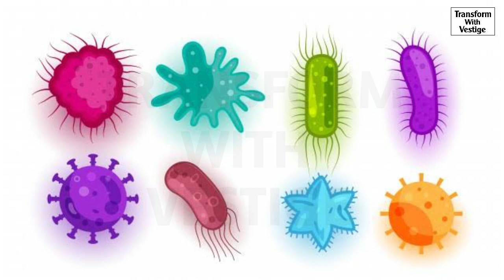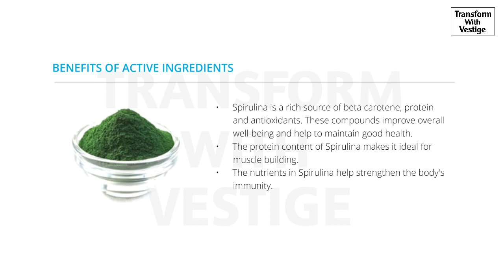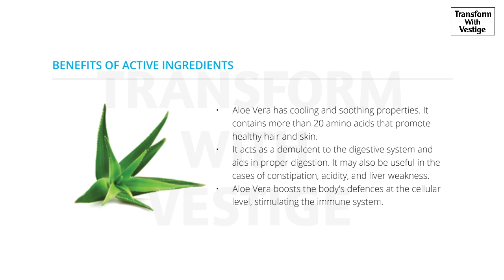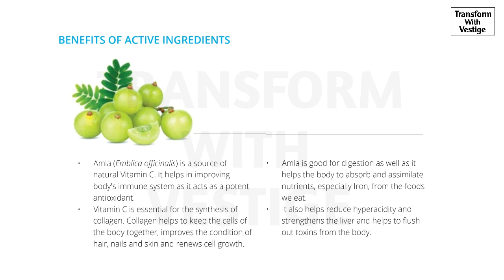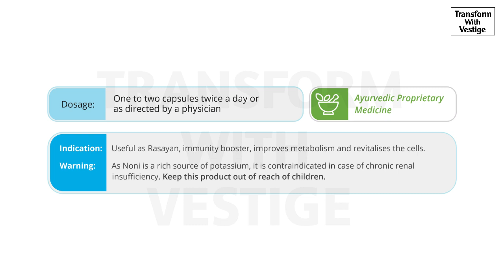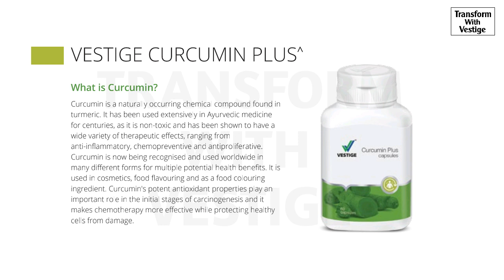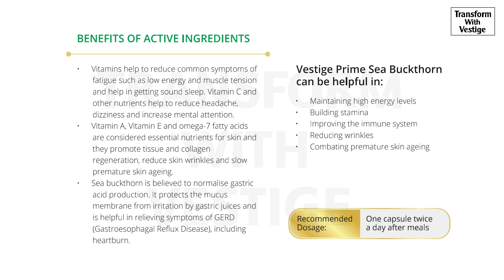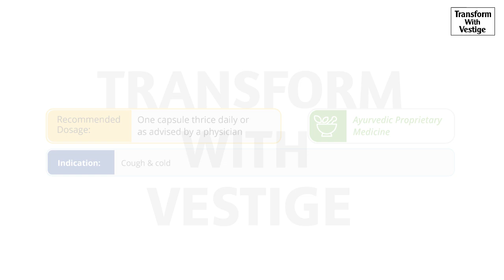Vestige Immunity Booster Supplements In Hindi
Fardin Shaikh

Call For Join Vestige - 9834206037